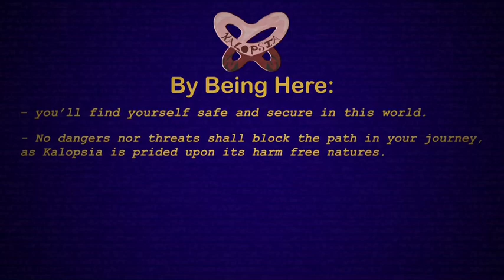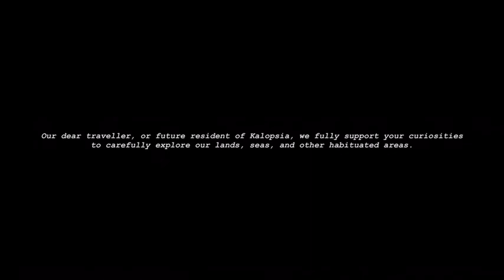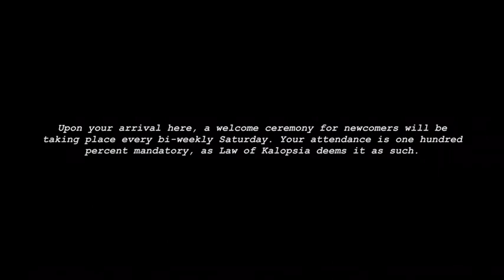Welcome to Kalopsia.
For a DND campaign hehe